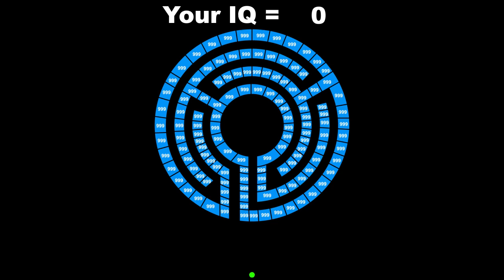brickoutshoottheball video landscape 231025 cyoh@syeonkim B1 roundblue 0